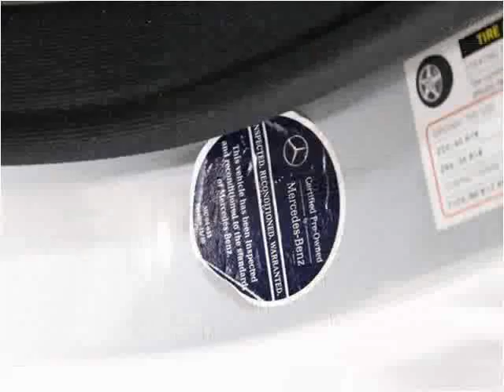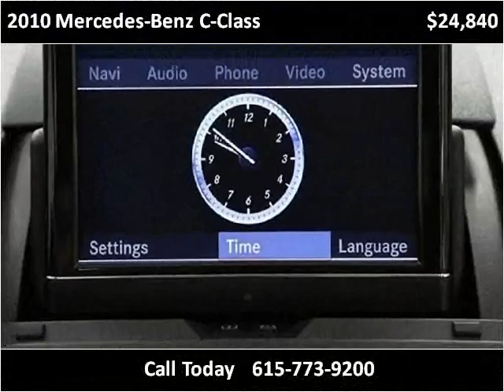2010 Mercedes-Benz C-Class Used Cars Mount Juliet TN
This 2010 Mercedes-Benz C-Class is available from MotorCars of Nashville.